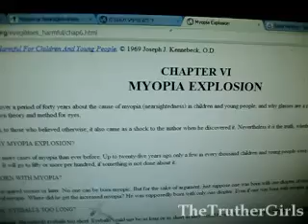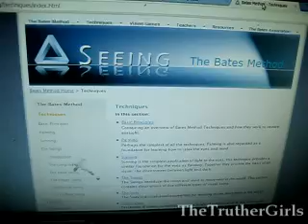OPTICIANS HATE THIS VIDEO - Part 2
Because of your requests, I am posting this update/ explanation of my own vision improvement story and some additional information on myopia. This is a follow-up to the video I posted in 2009.